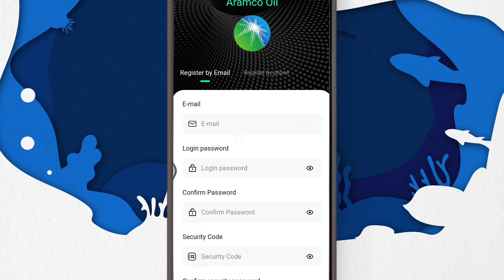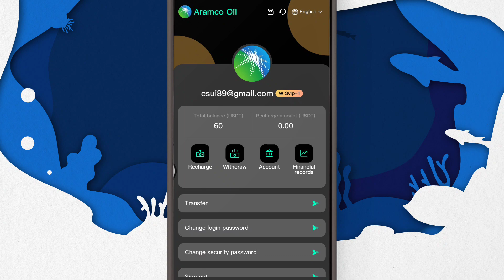New Usdt Mining Site | usdt earning site | trx usdt mining app | Cloud Mining | usdt investment site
▶️ Telegram ( 电报 ) ID :-  @MiningWorld4

VIP1 recharges 14USDT, earns 1.8USDT every day
VIP2 recharge 138 USDT, earn 19.8 USDT every day
VIP3 recharge 488 USDT, earn 69.7 USDT every day
VIP4 deposit 988 USDT, earn 141.7 USDT every day
VIP5 recharge 1888USDT, earn 269.7USDT every day
VIP6 recharge 3888 USDT, earn 648.7 USDT every day
VIP7 deposit 5888 USDT, earn 1177.7 USDT every day
VIP8 recharges 8888 USDT, earns 2222.7 USDT every day
VIP9 recharges 9888 USDT, earning 3296.7 USDT every day
VIP10 recharge 15888 USDT, earn 6355.7 USDT every day

• YOUR RELATED QUARRIES 👇
• earning app
• crypto earning
• free usdt
• dollar free
• earn dollar

New USDT earning site, USD mining website 2023, usd mining site, USDT earning website, usd mining

new usdt investment site | 🤑💰 New usdt mining site | new Usdt earning site | earn money daily

USDT Earning Website 2023 | Best Usdt Investment Website | Free Usdt Earning | New Usd Earning App

new Usdt earning site | new Usdt investment site | how to make money online | live withdrawal proof

new Usdt earning site | new Usdt earning app | best earning platform | learn how to earn money

New Trx Mining Site | usdt earning site I trx usdt mining app | Cloud Mining I usdt investment site

New Usdt Earning Site | Earn Free Usdt | Best Usdt Investment site | New Earning Site 2023

Usdt Earning Site | Earn Free Usdt | US Dollar Earning | New Earning Site | Usd Earning Website

HIGH PROFIT USDT MINING WEBSITE (DON"T MISS THIS❌) PER CLICK 1.50 USDT (🔥WITHDRAW PROOF)

🤑$20 free New Usdt Earning Site💰Usd Mining Site 2023💰Without Investment🤑Usdt Order grabbing website🛒

New usdt mall | New USDT mall in 2023 | | New USDT shopping website | USDT mall

Usdt Earning Site | Earn Free Usdt | US Dollar Earning | New Usd Earning Website | Money Making App

today New usdt mining site | Usdt mining site | Investment site| Free Usdt mining site

Today's new best long-term profit platform | Registration reward: 21 USDT | usdt mining site

New USDT Earning Site 2023 | $100 USDT Free Sign UP | Free USDT Earn | Usdt Investment

Usdt Earning Site | Earn Free Usdt | new Usdt Investment site | New Earning Site | earning platform

Tron TRX Free Mining Website | TRX New Site Today | TRX Mining Site Today | Today launch mining site

Per refer 10 usdt earn | Referral income site in usdt | usdt earning site

Today New Usdt Mining | USDT Mining Sites 2023 | Usdt Investment | Usdt Free

Usdt Mining | Usdt Mining Site | Free Mining Site | Free Usdt Mining Site | Earn Free Usdt Daily

Register to get 35 USDT | Invite friends to register and get USDT | usdt mining site today